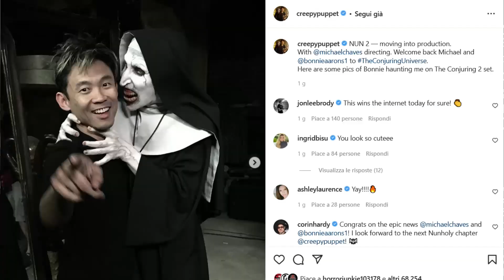THE NUN 2 GLI ULTIMI AGGIORNAMENTI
Parliamo di The Nun 2 e degli ultimi (pochi) aggiornamenti!

Vuoi farmi un regalo? Ecco la mia Wishlist:

I miei strumenti:
▶ MICROFONO TONOR
▶ MICROFONO LEVALIER
▶ GIMBAL MOZA
▶ RING LIGHT
▶ WEBCAM ANGETUBE

➡Sono affiliata ad Amazon, perciò acquistando dai miei link potrai aiutarmi a guadagnare una piccola percentuale sugli acquisti da poter reinvestire per migliorare i video, le dirette e creare nuovi contenuti. A te non cambia nulla, il prezzo dei prodotti rimane lo stesso.

📺 I capitoli del Video:

CHI É RIPLEY'S COVEN?
 ▪️ ℕ𝕖𝕝𝕝𝕠 𝕤𝕡𝕒𝕫𝕚𝕠 𝕟𝕖𝕤𝕤𝕦𝕟𝕠 𝕡𝕦𝕠̀ 𝕤𝕖𝕟𝕥𝕚𝕣𝕥𝕚 𝕦𝕣𝕝𝕒𝕣𝕖 ▪️
Ripley’s Coven nasce dalla passione per il genere Horror in tutte le sue espressioni, da quella cinematografica, alla letteraria, all’arte e alla volontà di provare a mettermi in gioco mostrando quello che mi piace fare e, secondo me, è interessante: i retroscena dei film e dei libri, i fatti reali che hanno ispirato scrittori e registi. La scelta del nome non è stata semplice. Si tende sempre a cercare qualcosa di effetto, qualcosa che faccia pensare “Wow, che nome figo, la pagina non potrà che essere ancora più figa. Chi l’ha ideato deve essere sicuramente un genio”. Ma alla fine si finisce a scarabocchiare nomi assurdi dalle sfumature trash e impronunciabili. Perciò, dopo una decina di trashate imbarazzanti, ho deciso di ispirarmi al mio film preferito: ALIEN e di renderlo protagonista di questo timido progetto. Il personaggio di Ripley è stato uno dei primi personaggi femminili con i controc e nella vita siamo tutti un po’ Ripley. Ci troviamo spesso ad affrontare situazioni all’apparenza impossibili e ci troviamo da soli a dover escogitare un piano per espellere un Alien nello spazio e salvare il gatto. In conclusione, volenti o nolenti, facciamo tutti parte della Congrega di Ripley. Che in inglese suona sempre più figo. Ripley’s Coven, buon divertimento.